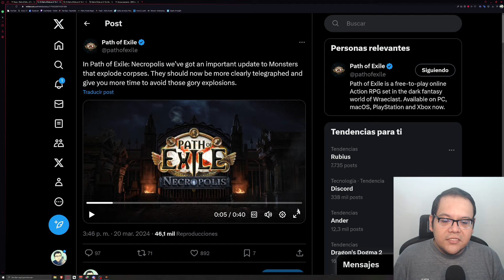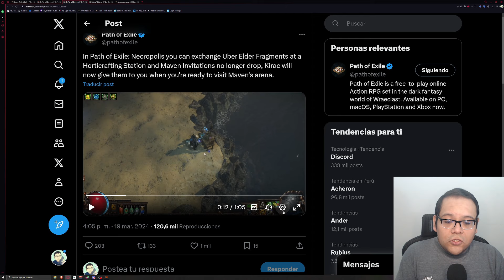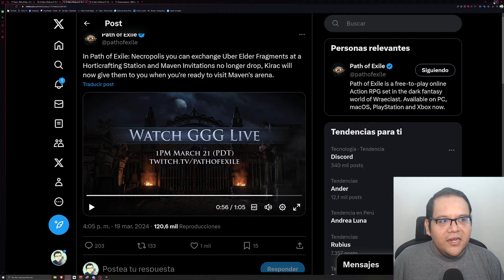[POE 3.24] CAMBIOS AL BOSSEO | ANUNCIO EN POCAS HORAS!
Traemos mas anuncios y noticias de la liga 3.24 y POE 2